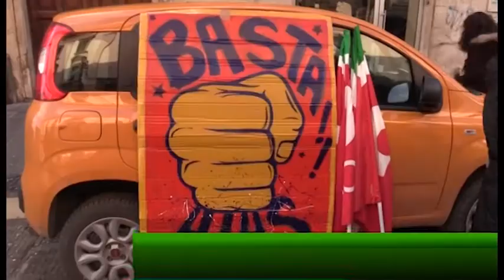Vertenza Aias, gli assistiti: "Siamo noi a farne le spese"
Vertenza Aias. Continua lo sciopero dei dipendenti da mesi senza stipendio. Gli assistiti dell'associazione denunciano: "Siamo noi a pagare il maggior prezzo".